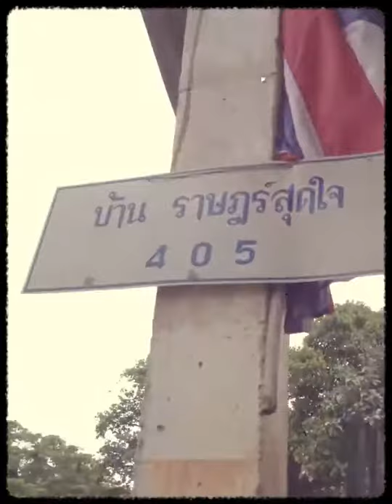เชื่อผมเถอะ ชีวิตวัยเรียนสนุกสุดแระ | Earthistz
ขณะนี้ใช้ชีวิตเล่นเกมส์ เก็บความสุข จึงใช้โอกาสนี้ทำวีดีโอออกมา เพื่อเป็นแนวทางคร่าวๆ ให้ผู้เล่นใหม่
ฝากเนื้อฝากตัวด้วยคร้าบ

Theerapat Kerdsilp
ธนาคารกรุงไทย